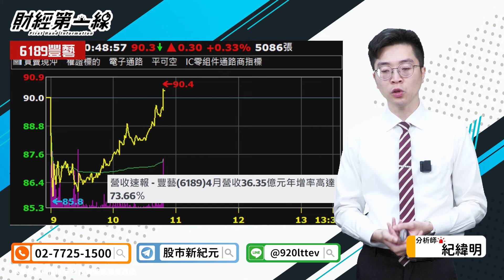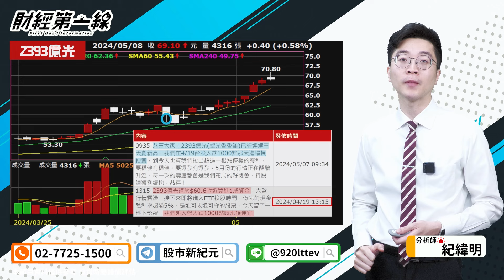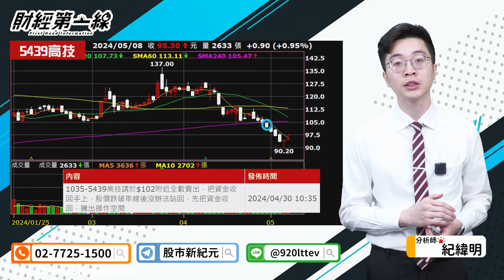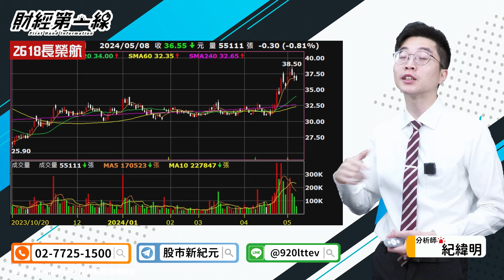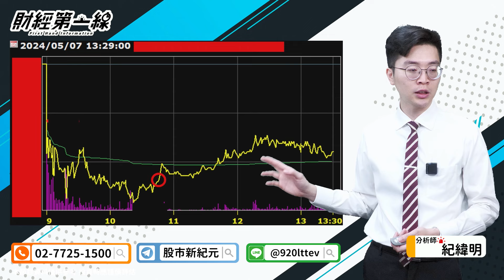【財經第一線】20240508／為什麼營收好股價不漲 有爆發力的其實是？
💕 紀老師送妳 最好的母親節禮物🎁

(記得上班時間打喔😘~~~)
上班時間：周一至周五09: 00~18: 30